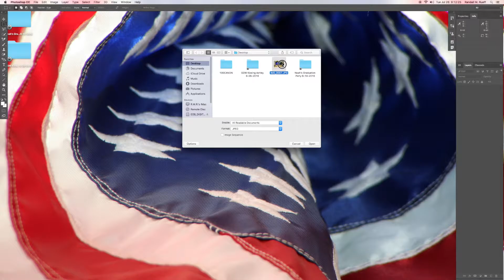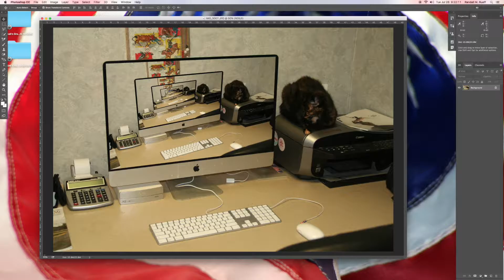How I edited : Tasha Denise Rueff on the printer in the  iMac (10x Fast)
U.S.A.